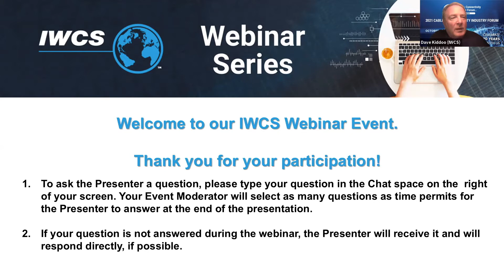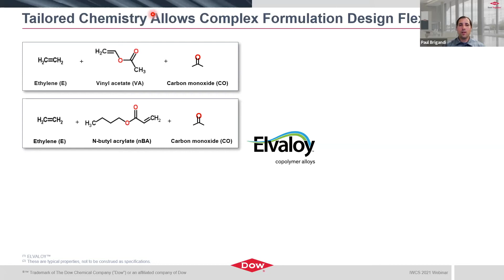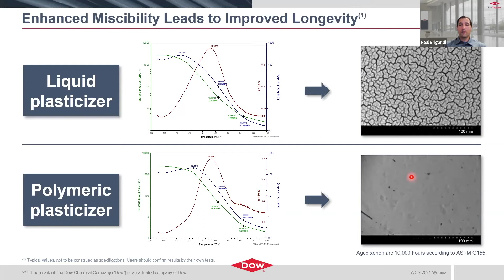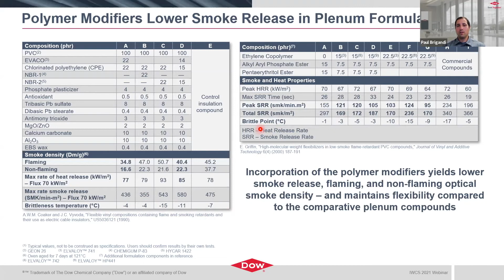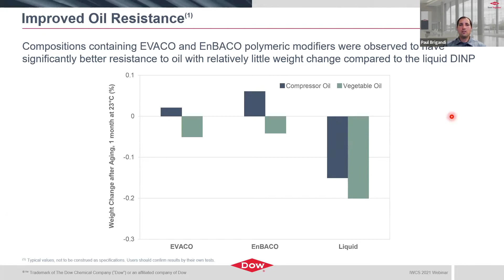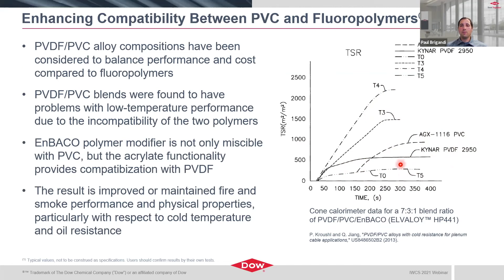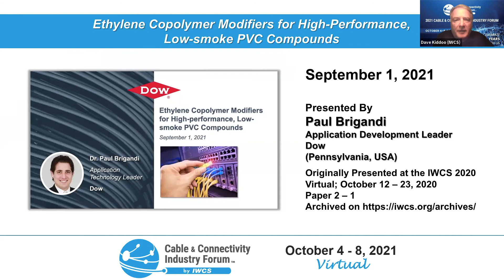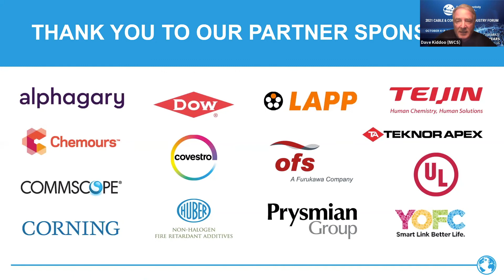Ethylene Copolymer Modifiers for High-performance, Low-smoke PVC Compounds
Abstract: Cables installed in air plenum spaces including fiber optic and twisted pair communication cables must meet stringent National Fire Protection Association (NFPA 262) standards to limit flame and smoke propagation. Plenum cables are most often jacketed with a low smoke polyvinyl chloride (PVC) compound. The plasticizers used to impart flexibility to PVC are largely low molecular weight liquids. The liquid plasticizers tend to result in high smoke generation and migrate out over time, particularly at elevated temperatures, leading to deterioration of aged properties.

Ethylene copolymer modifiers are designed to deliver permanent plasticization over time, decreased flammability and smoke generation, increased strength and low temperature flexibility in PVC and other flame retardant compositions. The high molecular weight polymeric modifiers allow compounders to increase the amount of flame retardant additives without compromising strength and flexibility. This paper provides a review of ethylene copolymer modifiers used in PVC compounds including new data as well as a brief summary of impactful data from scientific literature.